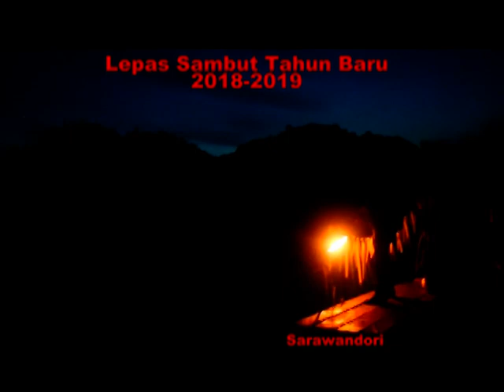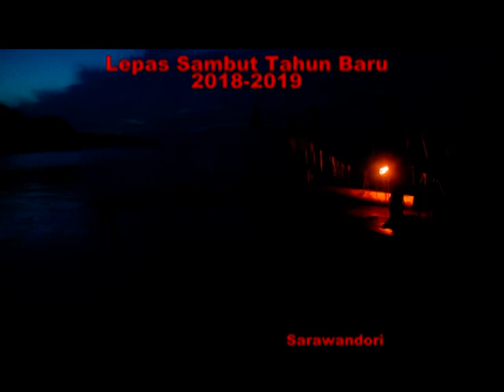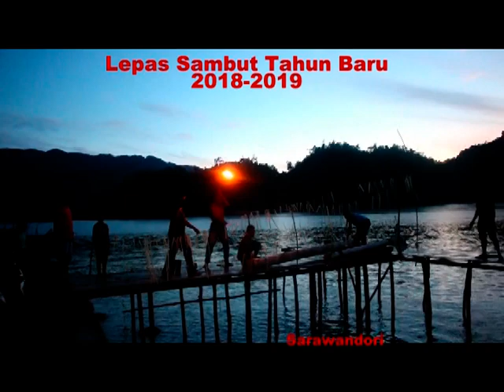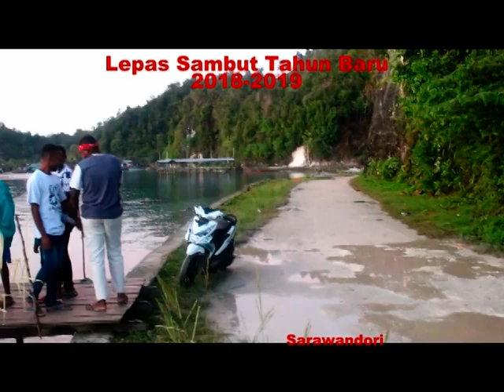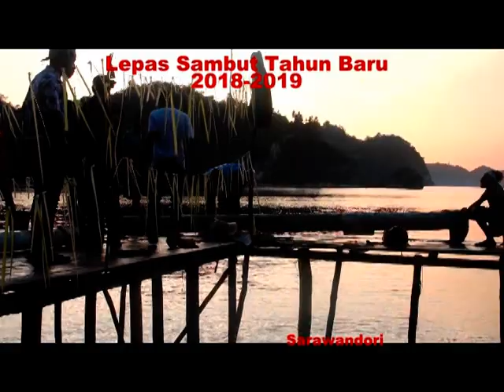Malam Kunci Tahun 2018 di Sarawandori#Serui#Papua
Memeriakan kunci tahun, 31 Desember 2018 di Kampung Sarawandori Serui Papua